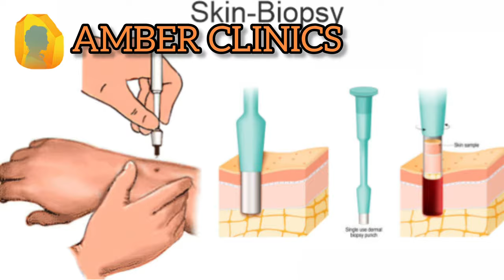చర్మం యొక్క ఫంగల్ ఇన్ఫెక్షన్ | Fungal Infection of Skin | Causes & Treatment | In Telugu